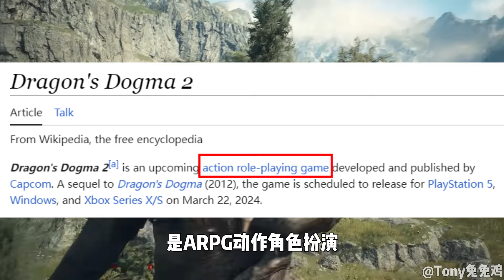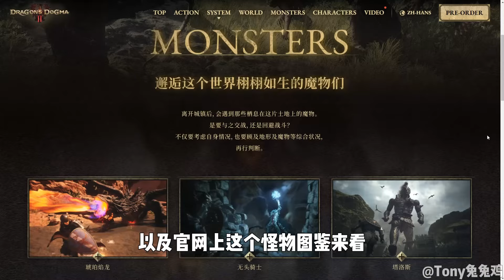《龙之信条2》游戏前瞻 一款代入感极强的RPG大作 但请不要跟风购买！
龙之信条2游戏前瞻
在看了官方的宣传片,实机演示,以及最近的偷跑视频后,对这款游戏的了解总是感觉还差点什么.
为了准备这期前瞻视频,我还特意跑去玩了龙之信条1代.玩过之后发现,龙之信条2目前官方给出的宣传内容和1代极其相似.
这期视频我会从游戏的类型,核心玩法,难度,优缺点,等几个方面,来给大家介绍下,龙之信条这个系列到底是一款什么样的游戏,他能给你带来什么?